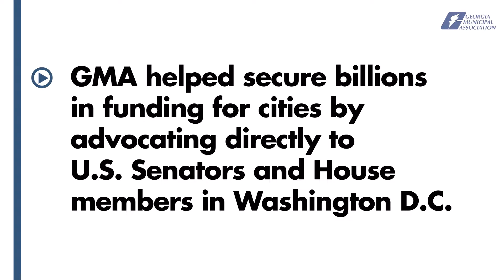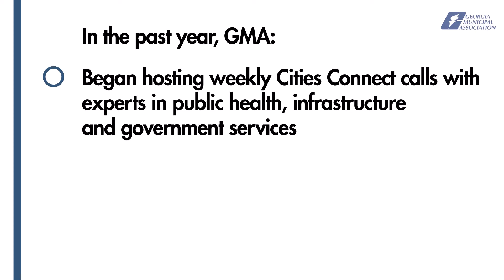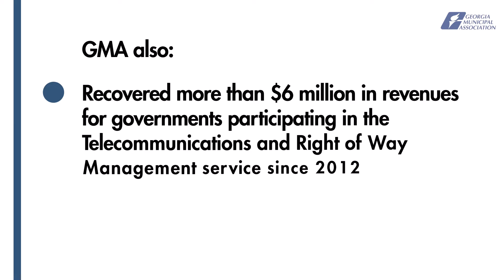GMA: 2021 By the Numbers